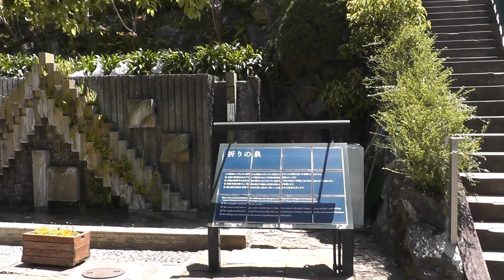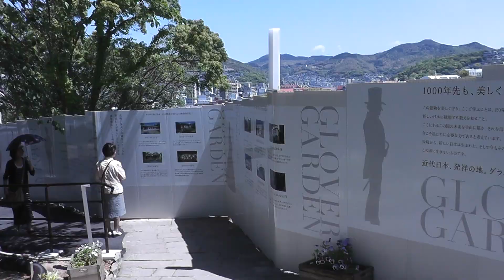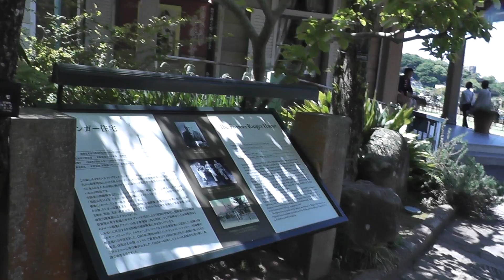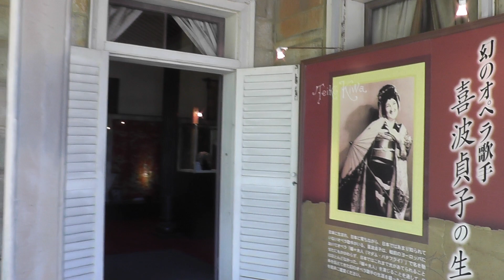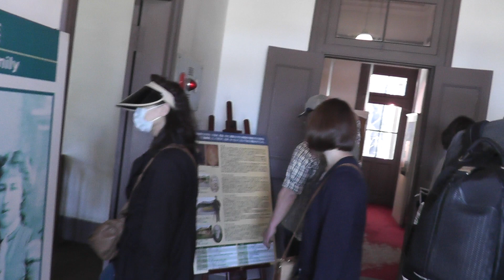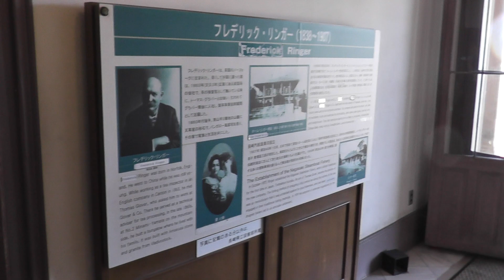Nagasaki Glover Garden 長崎グラバー園 20130502⑥